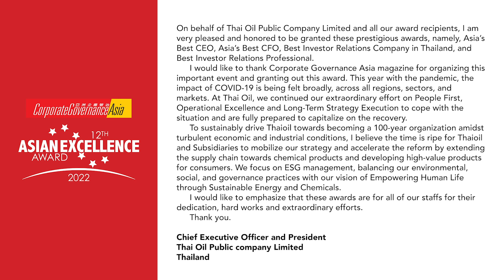Thai Oil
12th Asian Excellence Award 2022
Leadership : Reigniting Asia